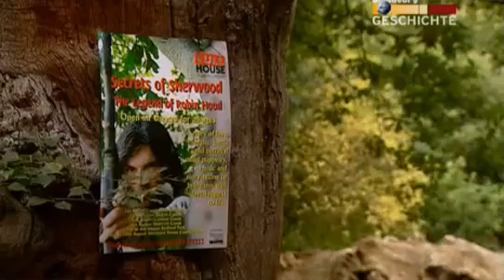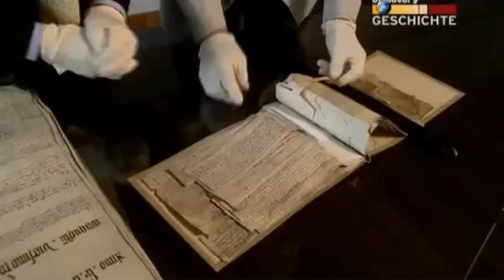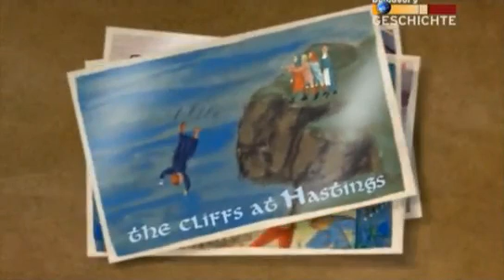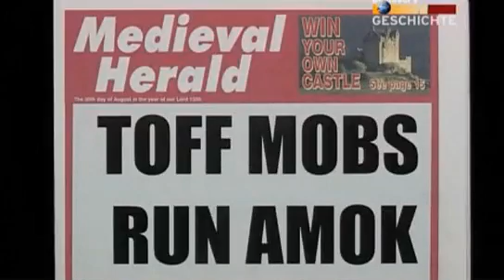Terry Jones im Mittelalter - Als Gesetzloser (Doku, 2004)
„Ex-Monty Python Terry Jones hat was gegen die Renaissance. Denn die Humanisten zementierten das Bild des Mittelalters als ein dunkles, abergläubisches Zeitalter, in dem die Menschen zu leiden hatten. Und damit will Terry Jones endlich aufräumen. Denn nichts könnte ferner der Wahrheit sein. Getreu diesem Motto und im bewährten Stil begibt er sich auf eine Mission durch England, um die Realität hinter den Mythen und der offiziellen Geschichte des Mittelalters auszugraben. Ausgehend von gängigen Klischees wie dem Bauern, dem Mönch, dem Ritter und dem Burgfräulein bringt er das Mittelalter mit wunderbaren menschlichen Geschichten zum Leben. Waren die Bauern wirklich ungebildete Sklaven, deren kurzes Leben nur aus Arbeit bestand? Mussten Frauen wirklich hinter dicken Mauern auf ihren Ritter in glänzender Rüstung warten? Wie sah das Leben der Mönche aus?“

– BBC Germany

Deutschsprachige TV-Premiere: 20. Januar 2008 auf Discovery Geschichte.